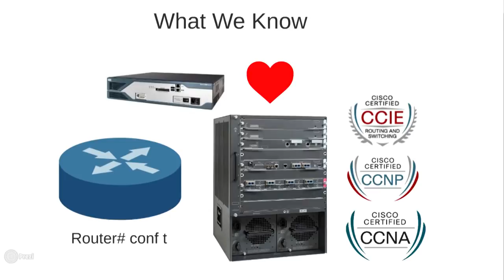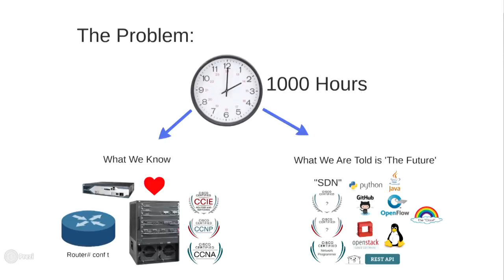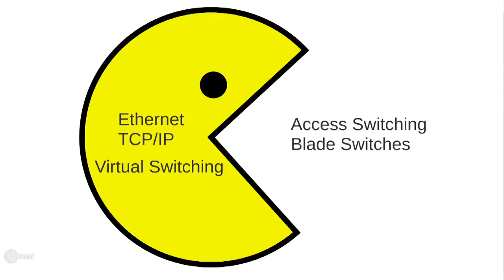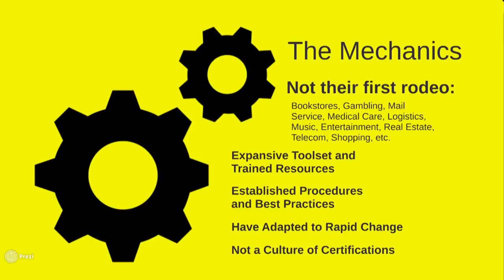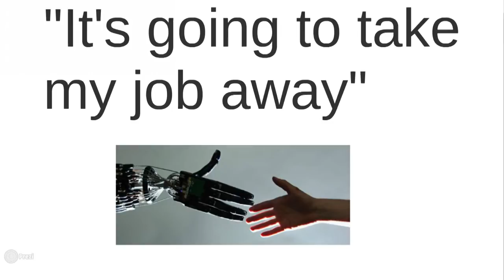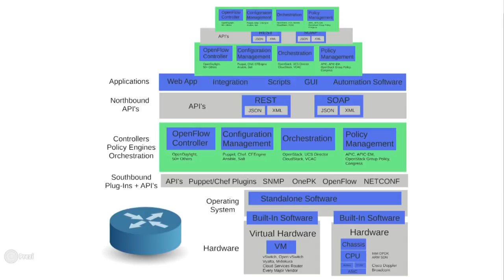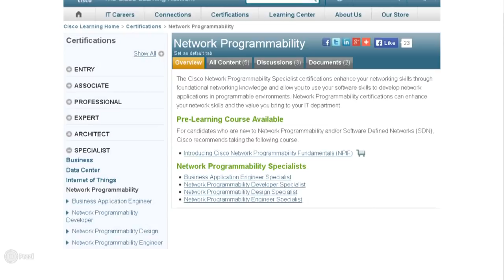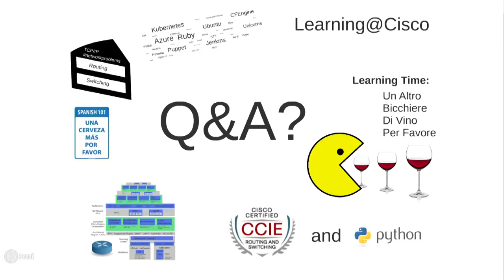Define Your Network Programmability Journey